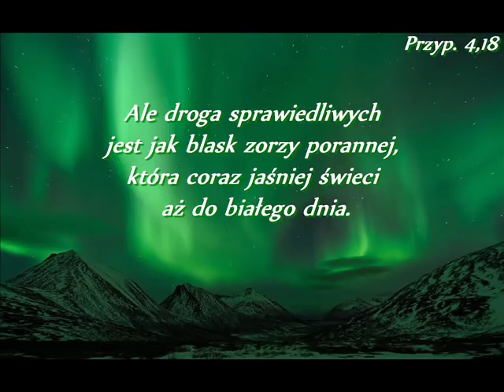zgr 12 01 2019r Marian - Między urodzeniem a śmiercią